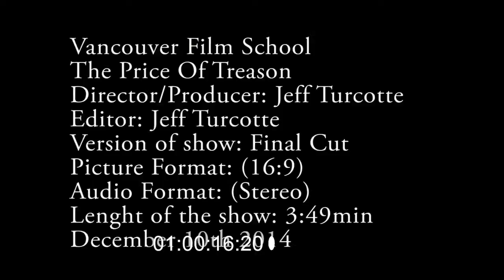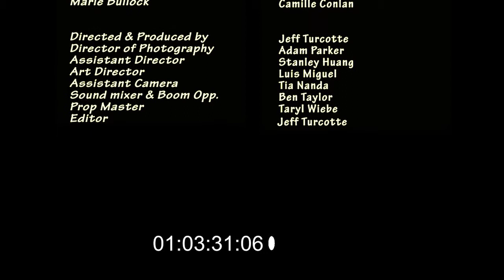The Price Of Treason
Short film based on a real story of a welder who is back from work. He will find out that his wife is cheating on him.